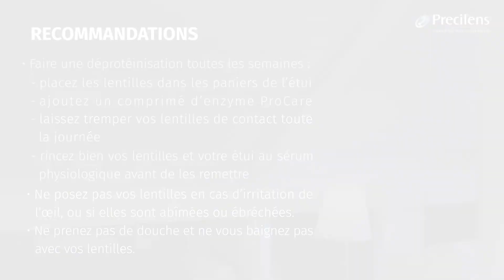COMMENT RETIRER SES LENTILLES DE NUIT (ORTHOKÉRATOLOGIE) ? - Precilens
« Comment retirer ses lentilles de nuit (orthokératologie) en toute sécurité ? » ✅
La manipulation des lentilles de nuit DRL® est spécifique et différente de celle des autres lentilles de contact.
Cette vidéo explique étape par étape le processus de manipulation des lentilles de nuit DRL® lors de la pose.
Les lentilles de nuit DRL® (orthokératologie) sont des lentilles spéciales corrigeant la myopie, l’hypermétropie, l’astigmatisme et la presbytie durant le sommeil, permettant de voir net le jour sans besoin d’équipement (lunettes ou lentilles).

Le remodelage se fait progressivement tout au long de la nuit (il est recommandé de dormir au moins 6 heures avec pour l’efficacité du traitement). Cette technique étant réversible, il est nécessaire de porter ses lentilles de nuit DRL® chaque nuit pour conserver chaque jour une même qualité de vision. En effet, à l’arrêt du port des lentilles de nuit DRL®, la cornée reprend sa forme initiale et après quelques jours le défaut visuel réapparait.

1• CONDITIONNEMENT : Les lentilles de nuit DRL® sont conditionnées dans un mailer contenant une solution décontaminante. Il est équipé d’un système d’inviolabilité jusqu’à la première ouverture. Si le conditionne¬ment est endommagé, la lentille ne doit pas être utilisée.

2• RENOUVELLEMENT : Pour la sécurité et l’efficacité du traitement, il est primordial de renouveler vos len¬tilles de nuit DRL® tous les ans afin d’éviter une altération de leur matériau ou de leur géométrie.

3• CONSIGNES D’ENTRETIEN :
- Une fois par semaine les lentilles doivent être déprotéinisées avec des comprimés de déprotéinisation de type ProCare. Les systèmes d’entretien préconisés (gouttes de confort ou de larmes artificielles sans conservateur AQUADROP+ pour la pose et le retrait – solution oxydante OXYClean pour la décontamina¬tion – comprimés de déprotéinisation ProCare) sont les seuls adaptés aux lentilles de nuit DRL®. L’utilisation d’autres systèmes peut être une source de complications. Découvrez le détail de nos solutions d’entretien

- La propreté de l’étui dans lequel vous conservez vos lentilles de nuit DRL® doit être par ailleurs irréprochable : il doit être régulièrement nettoyé selon les indications des produits utilisés pour l’entretien des lentilles et changé à chaque nouveau flacon.